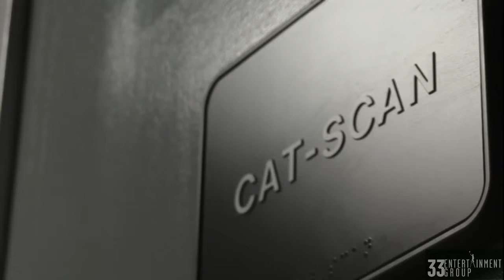Nadia Dawn Deadly Sins reel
5670 Wilshire Blvd, Suite 1836